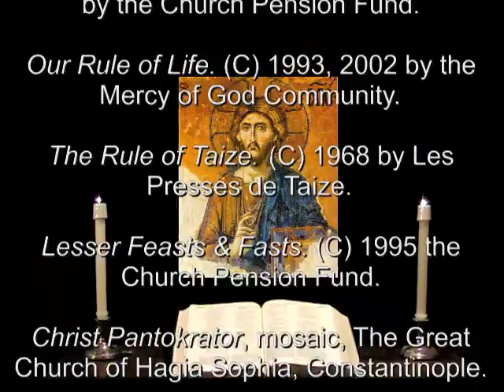6 Aug 2011 Morning Prayer The Transfiguration of our Lord